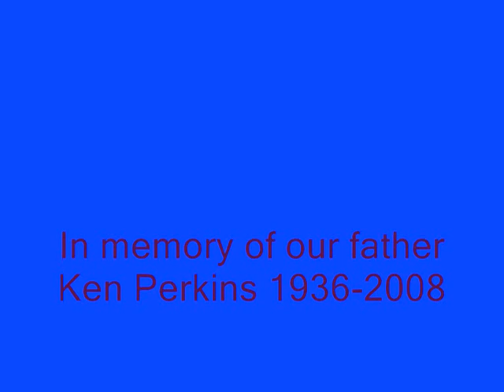Dance with my father - Luther Vandross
This is something to remember an outstanding man who finally lost his fight for life on 23rd April 2008. A True Englishman passed away on St Georges day. Sleep peacefully Dad. we will allways love you.xxxxxxxxxxx